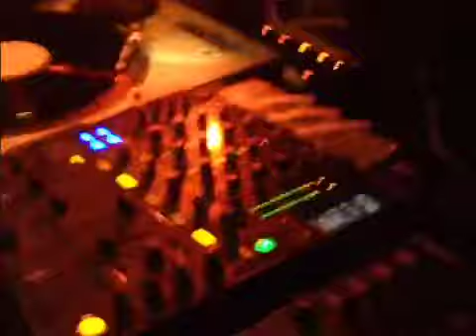2012/11/12 Affrodizziac.14 (3rd Anniversary) - フロッピ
Affrodizziac